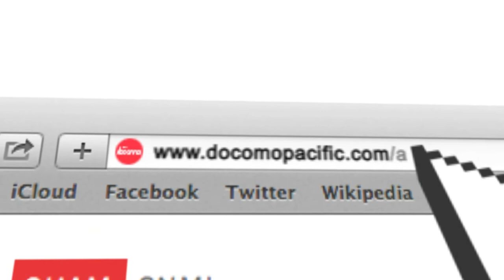DSR Direct Sales Representative | Guam DOCOMO PACIFIC commercial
DOCOMO PACIFIC can now come to your door to sign you up for fusion bundle.  click on support then online appointment and set your date and time!

Script: Camille Denight
Director & Editor: Myong Hong
Grip: John Leon Guerrero
Producer: Odeyssa San Nicolas
Actors: Brannon, Jonah, Al and John